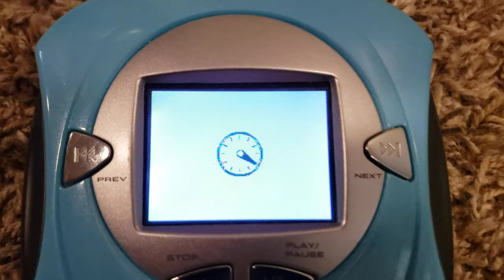Ranma 1/2 on VideoNow Color.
Just a quick thing I did. And yes, the entire first episode is on here.